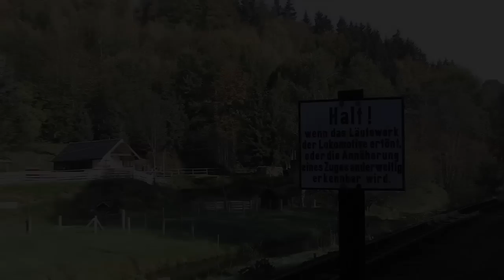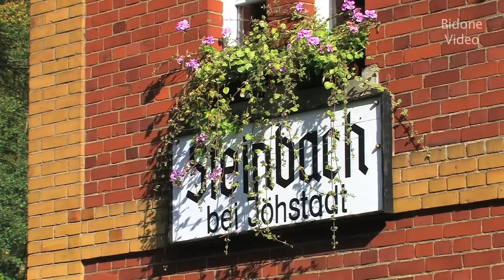Preßnitztalbahn im Herbst 2014 - Narrow Gauge Steam Railway - Dampflok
Im wunderschönen Tal der Preßnitz- und des Schwarzwassers befindet sich wohl Deutschlands schönste Schmalspurbahn.
Auf der Strecke zwischen Jöhstadt geht es über Schmalzgrube bis nach Steinbach, wo sich das berühmte Wasserhaus zur Versorgung der Dampflokomotiven befindet.
Mehrmals im Jahr besuchen wir diese schöne Bahn um entweder mitzufahren oder ein paar Aufnahmen der Züge zu machen.